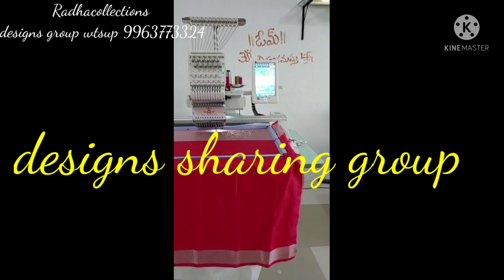singlehead ఉన్న వాళ్లకు గ్రూప్ క్రియేట్ చేయడం జరిగింది join కావాలనుకునేవారు మెసేజ్ చేయండి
singlehead embroidery group
jef small dst group joining plz contact
RRR singlehead mechines
free designs